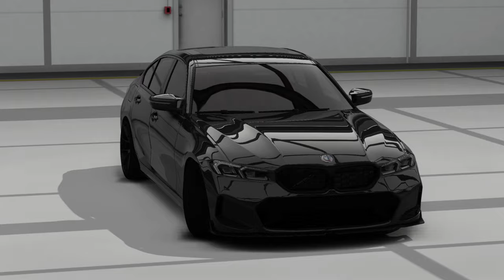ASSETTO CORSA CINEMATIC 4K ❤️‍🔥😩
PC Setup
GPU: MSI GeForce RTX 3070 Ti GAMING X
CPU: AMD Ryzen 5 5600X 6-core
Mainbord: Gigabyte B450M DS3H
RAM: Corsair Vengeance RGB Pro
PC Case: NZXT H510 Midi Tower
Steering Wheel: Thrustmaster T248